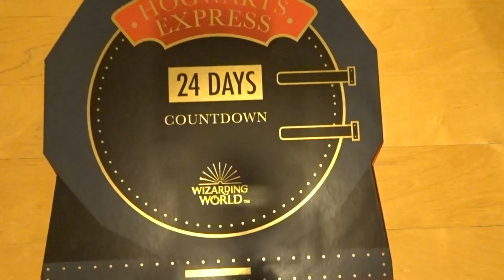Advent Calendars Special Day 22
On the Twenty second day of christmas Tom and Beth look at 2 very different advent calendars for 2020. Tom looking at Mighty Lancers reaper miniature calendar and beth looking at the boots Harry Potter Hogwarts express calendar.